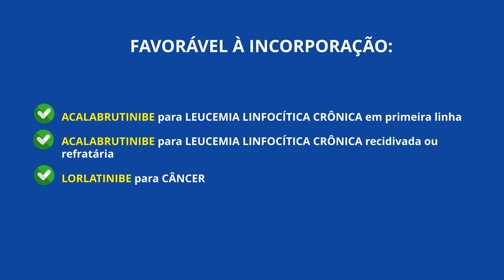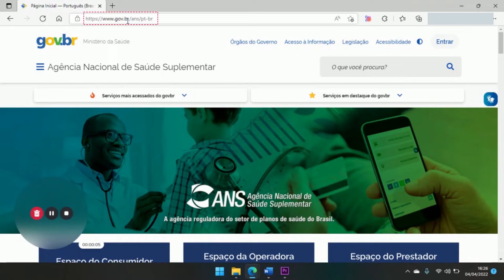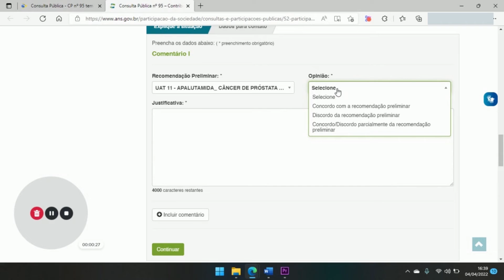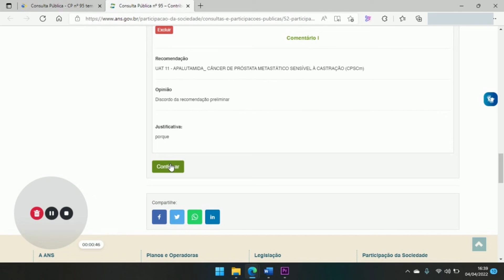Tutorial Consulta Pública nº 95 - ANS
Opine sobre o que deve ser fornecido pelos planos de saúde para 6 tipos de câncer. Os medicamentos que estão em avaliação na Consulta Pública nº 95 são:

1. ACALABRUTINIBE para LINFOMA DE CÉLULAS DO MANTO recidivado ou refratário
2. APALUTAMIDA para CÂNCER DE PRÓSTATA METASTÁTICO SENSÍVEL À CASTRAÇÃO (CPSCm)
3. ENZALUTAMIDA para CÂNCER DE PRÓSTATA METASTÁTICO SENSÍVEL À CASTRAÇÃO (CPSCm)
4. ACALABRUTINIBE para LEUCEMIA LINFOCÍTICA CRÔNICA em primeira linha
5. ACALABRUTINIBE para LEUCEMIA LINFOCÍTICA CRÔNICA recidivada ou refratária
6. LORLATINIBE para CÂNCER DE PULMÃO NÃO PEQUENAS CÉLULAS (CPNPC) em primeira linha